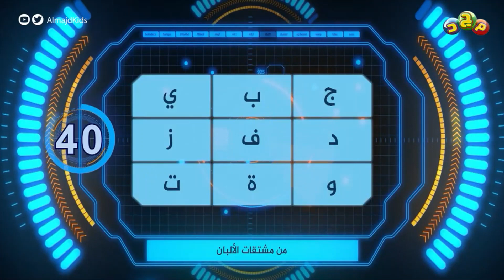"بفقع وجهك" 😁 ترف مستقعدة لجحدر وتعصبه بقوتها وردودها 😂👊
بعد 4 مواسم من

تتغير الأحداث
ويحاول دبور وبوري أن يصبحوا من أهل الأرض الطيبين 😁

لكن يتفاجئون بظهور جحدر الشرير وأعوانه!
هل سيصمدون؟ 🤔

ولمن سيكون الفوز بالنهاية؟
جحدر الشرير 🆚 فضائي وأهل الأرض

حبكة مختلفة وحلقات جديدة كليًا
تنتظركم في "الموسم الخامس" 😍

يوميًا 4:00 م خلال شهر
على